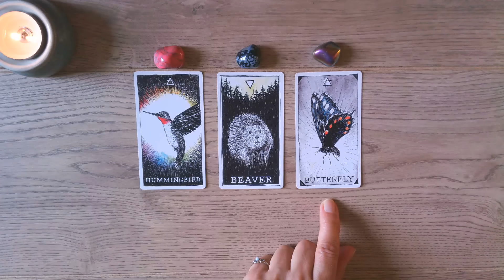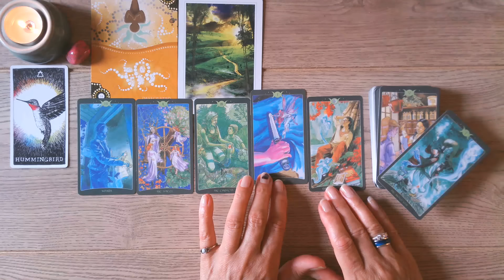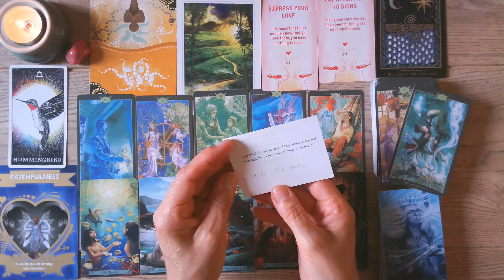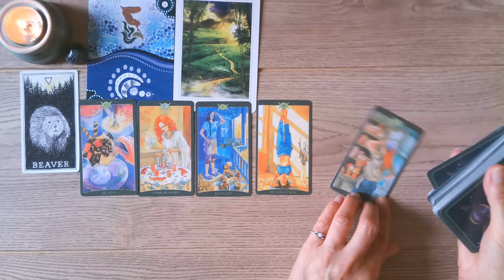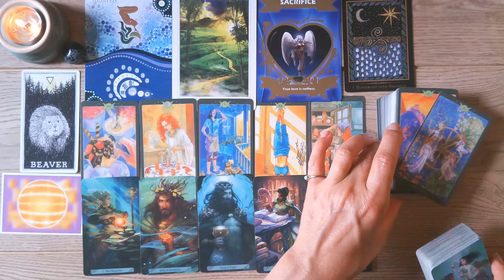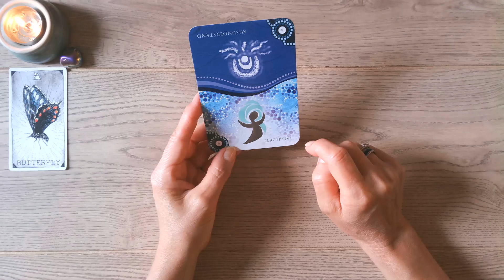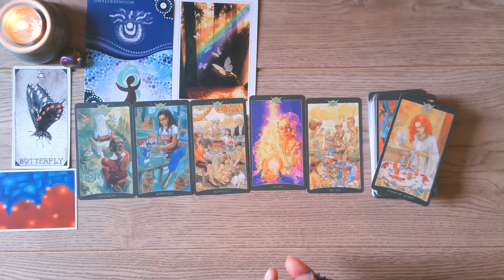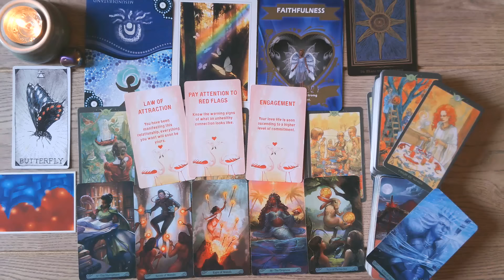🤔🩵ARE THEY HONESTLY THINKING ABOUT YOU?🩵🤔 WHAT ARE THEY THINKING ?🫣🩵 PICK A CARD LOVE TAROT. 🦄🦄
🦋 You May Also Like My reading : What Goes Through Their Mind When They Think of You ?

🍀Thanks to everyone who watched my last video and all new subscribers! I am extremely thankful for your support and kind comments. Really appreciate it! If you're new and it's your first time having a reading with me then welcome!😊

🔑In today's reading we are focusing on whether your person is actually  thinking about you right now and what they are thinking .   What's really going on for them?✨

🌈If you like the reading then please subscribe, hit the notifications bell so you can be alerted when I next upload a reading and hit the like button, share or leave a comment. It really does help my channel to grow and allows me to carry on bringing you readings and getting messages out there. 👍

🙏If you feel that you would like to donate to the channel to help it to grow and continue to offer guidance, then please use the Super Thanks Button by clicking on the three dots under the video. 🙏
👉Time Stamps:
0:00 Introduction
00:52 Pile 1 - Humming Bird and Pink Howlite
20:29 Pile 2 - Beaver and Snowflake Obsidian
41:35 Pile 3 - Butterfly and Rainbow Aura Quartz